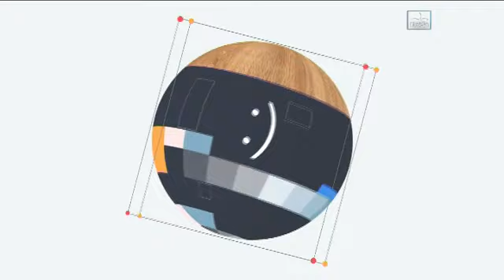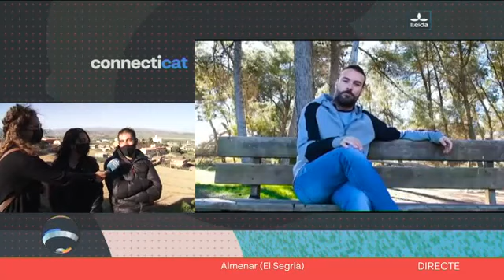CONNECTA LLEIDA PIRINEUS 06/04/21